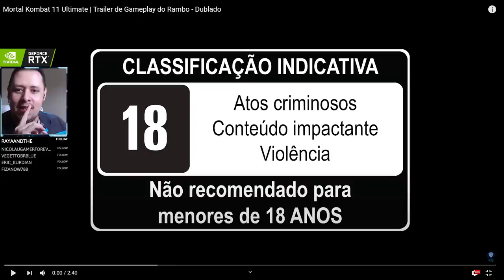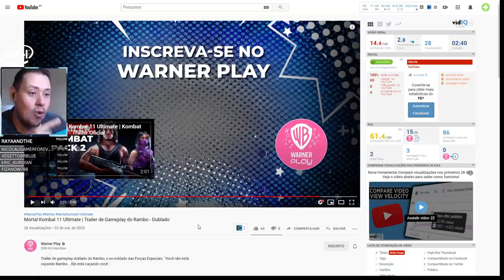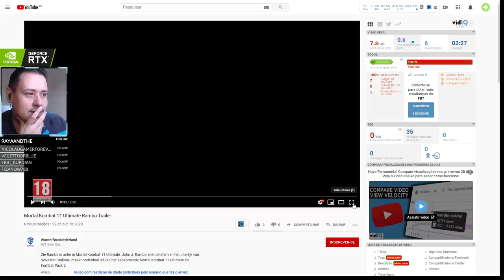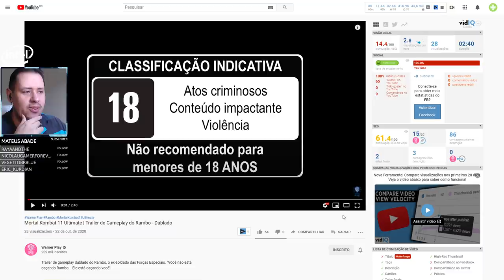INCRÍVEL! GAMEPLAY DO RAMBO REVELADO EM MORTAL KOMBAT 11! TÁ DEMAIS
Gameplay do Rambo finalmente revelado em Mortal Kombat 11 e tá insano demais. Vem ver nossa reação e comentários a respeito. Deixem nos comentários o que acharam.

Nosso PC Gamer:
VGA: NVIDIA GeForce RTX 2070 Super
Proc: Intel Core i5 10600k 4.1Ghz
Mobo: Asus Z490M Plus
Microfone: HYPERX QuadCast
SSD: TeamGroup T-Force Delta 500gb
Fonte: Corsair TX850 W